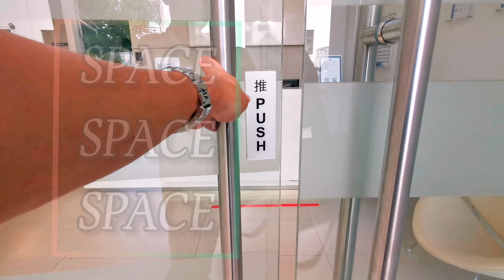RARE Henderson Industrial 4 storey 10,000sf by Chris Choo Real Estate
200% move in
Best corporate image
Save $$ on renovation and cost